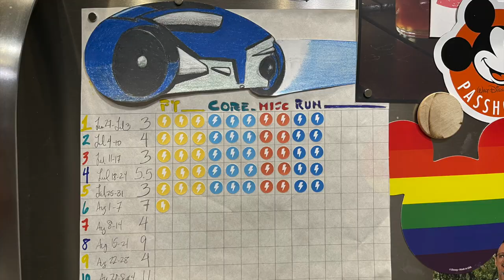2023 WDW Marathon Training Week 6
After weeks...months...of committing to getting out the door before the sun comes up, we finally did it! Today's 7 mile run was at least partially run before dawn, and since it's shaping up to be another scorcher, we're quite relieved that we made it out early.